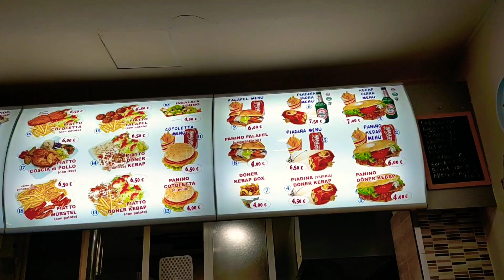Day out with Ammujan ❤️ Lecco open market 😍 shopping ❤️khanapina🤤🤤